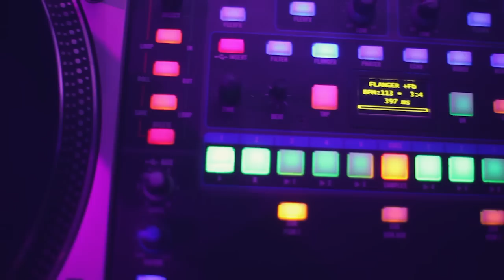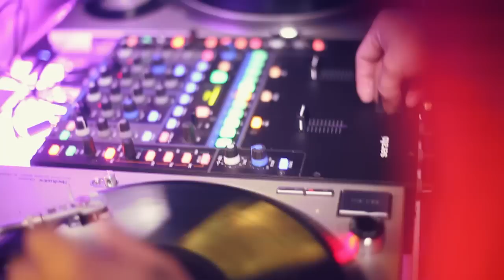DJME DJ MainEvent @ Desirous Halloween Party 2012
Dj MainEvent Rocks The Desirous 2012 Halloween Party! Introducing Dj DVNT to the world for the first time. DJ DVNT controls the crowd well into the night, with his signature style...As he also forms the other half of the Dj/Production Duo "DIRTYFAME"